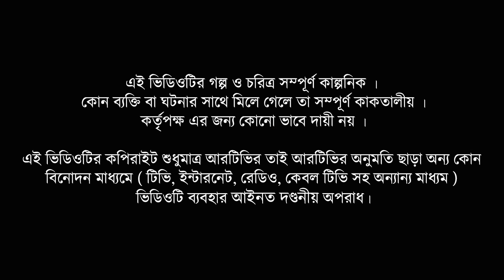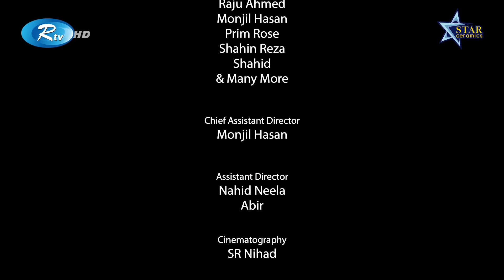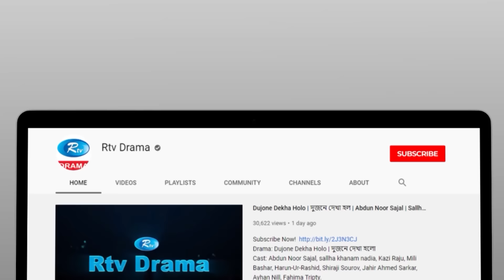Chan Rait Poribohon | চাঁন রাইত পরিবহন | Shamim Hasan Sarkar | Tania Brishty | Bangla Natok 2024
Drama                               : Chan Rait Poribohon
Cast                                   : Shamim Hasan Sarkar | Tania Brishty
Script                                 : Juel Alin
Direction                           :  Jakiul Islam Ripon

নাটক                                 : চাঁন রাইত পরিবহন
অভিনয়ে                            : শামীম হাসান সরকার, তানিয়া বৃষ্টি
গল্প ও চিত্রনাট্য:                 : জুয়েল এলিন
চিত্রনাট্য ও পরিচালনা       : জাকিউল ইসলাম রিপন